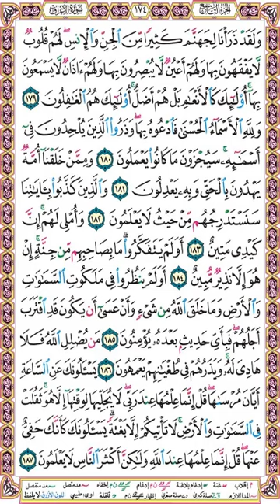صفحة 174 سورة الأعراف ۞ الحصري - قصر المنفصل ۞ إذاعة القرآن الكريم المصرية ۞ ولقد ذرأنا لجهنم كثيرا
ولقد ذرأنا لجهنم كثيرا من الجن والإنس لهم قلوب لا يفقهون بها ولهم أعين لا يبصرون بها ولهم آذان لا يسمعون بها أولئك كالأنعام بل هم أضل أولئك هم الغافلون (179)
ولله الأسماء الحسنى فادعوه بها وذروا الذين يلحدون في أسمائه سيجزون ما كانوا يعملون (180)
وممن خلقنا أمة يهدون بالحق وبه يعدلون (181)
والذين كذبوا بآياتنا سنستدرجهم من حيث لا يعلمون (182)
وأملي لهم إن كيدي متين (183)
أولم يتفكروا ما بصاحبهم من جنة إن هو إلا نذير مبين (184)
أولم ينظروا في ملكوت السماوات والأرض وما خلق الله من شيء وأن عسى أن يكون قد اقترب أجلهم فبأي حديث بعده يؤمنون (185)
من يضلل الله فلا هادي له ويذرهم في طغيانهم يعمهون (186)
يسألونك عن الساعة أيان مرساها قل إنما علمها عند ربي لا يجليها لوقتها إلا هو ثقلت في السماوات والأرض لا تأتيكم إلا بغتة يسألونك كأنك حفي عنها قل إنما علمها عند الله ولكن أكثر الناس لا يعلمون (187)

وإليك بعضا منها :
1❆ المصحف المرتل مقسم لصفحات بصوت الحصري مع قصر المنفصل - تسجيلات الإذاعة المصرية بصيغة MP3 :
2❆ المصحف المرتل مقسم بالصفحات بصوت الحصري المصحف المعلم بدون ترديد الأطفال بصيغة MP3  :
3❆ المصحف المرتل مقسم بالصفحات بصوت المنشاوي بصيغة MP3 :
4❆ المصحف المرتل مقسم بالصفحات بصوت المنشاوي - المصحف المعلم مع ترديد الاطفال بصيغة MP3 :